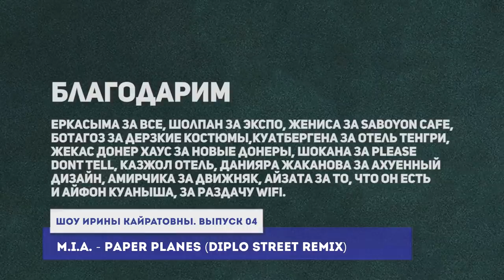ШОУ ИРИНЫ КАЙРАТОВНЫ - ЧТО ЗА ТРЕК?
ДАВАЙТЕ НАБЕРЕМ ТУТ 100к ПРОСМОТРОВ! или сколько? может 200к в этот раз? :D

я поддерживаю YAMAKASICHALLENGE от
сообщение от hajime records
"Друзья, в это непростое время, мы призываем вас оставаться дома и беречь свое здоровье. Но для нас по-прежнему остро стоит вопрос помощи Арнелле Персаевой. Очевидно что без вашей помощи нам не справиться.

Поэтому с сегодняшнего дня мы запускаем YAMAKASICHALLENGE.

Недавно мы анонсировали новый альбом YAMAKASI. Альбом полностью сведен и мы готовы выпустить его в любой день. Но, к сожалению, в данный момент все наши мысли заняты одной задачей - собрать необходимую сумму на лечение Арнеллы Персаевой. Уверенны, что наша музыка и ваша к ней любовь способны решить эту непростую проблему.

Суть челленджа очень проста:
- Мы открыли специальный счет на имя отца Арнеллы Заура Персаева (сбер: 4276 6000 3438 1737)
- Каждый участник челенджа может перевести на этот счет сумму. которую посчитает нужной
- В день когда на счету соберется 50 млн. рублей мы выпустим альбом в свободный доступ, вы сможете слушать его абсолютно бесплатно.
- Вы можете видеть статистику сбора онлайн на сайте hajimexarnella.com. Сайт обновляется каждый день.
- На этом же сайте вы сможете найти необходимые реквизиты для помощи Арнелле и участия в челлендже.

А теперь немного цифр:
Если каждый из них поучаствует в YAMAKASICHALLENGE и переведет хотя бы 100 рублей, мы сможем спасти Арнеллу
- Средняя стоимость музыкального альбома на цифровых площадках - 150 рублей;

Получается, что это не так уж сложно и невыполнимо?

ПЕРВЫЙ ВЗНОС В YAMAKASICHALLENGE МЫ ДЕЛАЕМ САМИ. СБОР НАЧИНАЕТСЯ С СУММЫ, КОТОРУЮ НАМ УЖЕ УДАЛОСЬ СОБРАТЬ - 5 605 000 РУБЛЕЙ.

Погнали!"